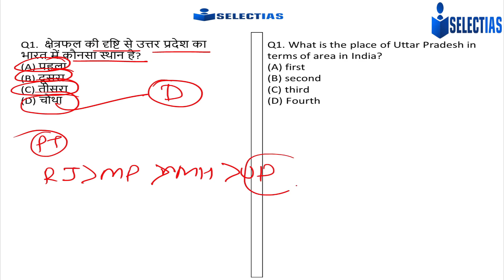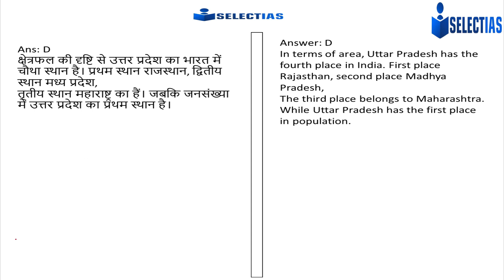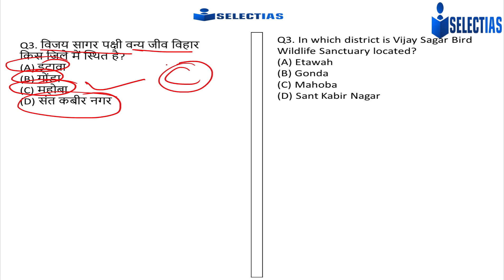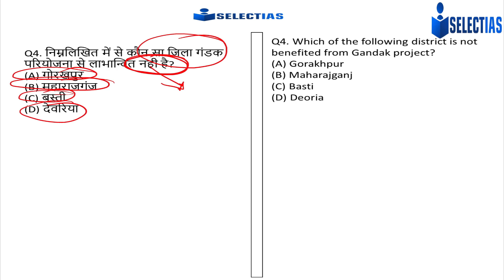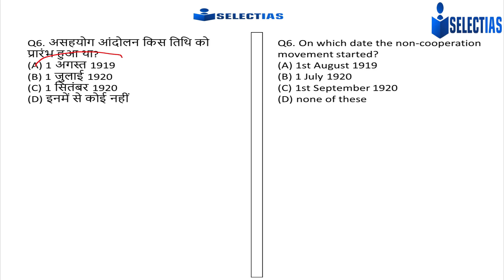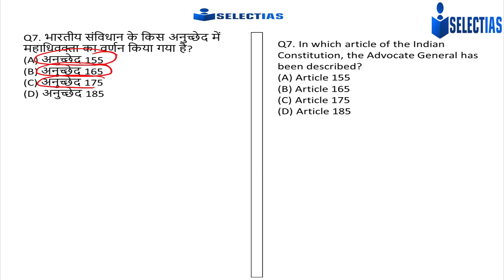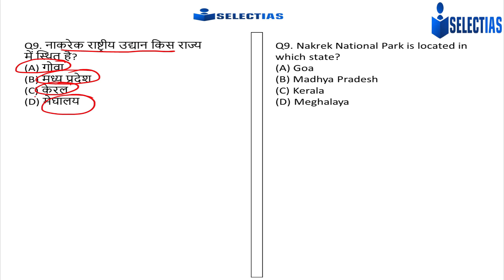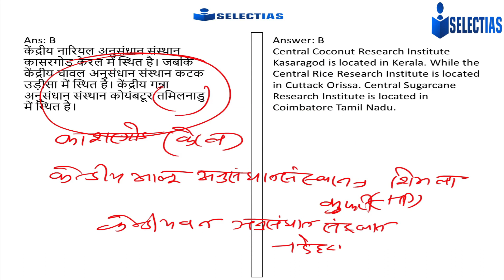👌 Daily Prelims Quiz for UPPSC Prelims II UP Special GK II Prelims MCQ II DAY16 👌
upsc preparation
upsc aspirants
uppsc news
uppsc latest news
uppsc prelims
uppsc channel
upsc channel
upsc hindi